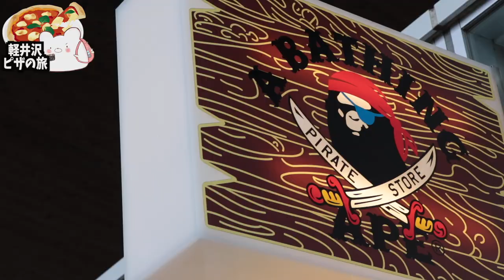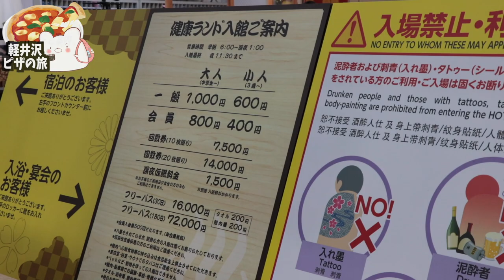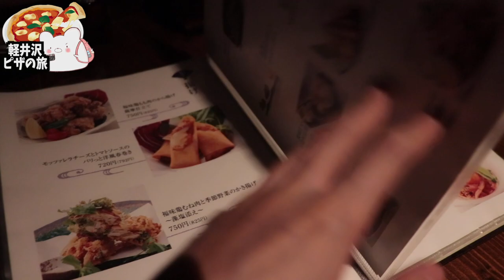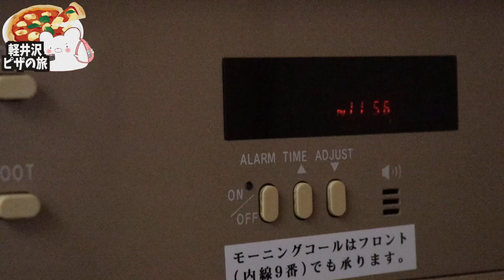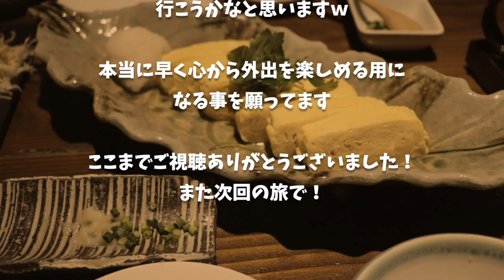【鳥蔵黒船】絶品水炊き！軽井沢プリンスショッピングプラザから佐久平へ移動！大満足の旅でした！ 〜part 4〜【佐久平プラザ21】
〜今回の旅で宿泊したホテル〜
■チサンインホテル軽井沢■

※7月30日〜8月2日に撮影しました。

■充電式湯たんぽ
■充電式カイロ

3m✕3mブルーシート  500円